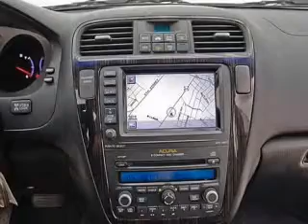2006 Acura MDX - Reading PA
Year: 2006
Make: Acura
Model: MDX
Trim: 3.5 Touring w/ RES/ Navigation
Engine: 3.5 liter 6 cylinder 24 valve
Transmission: 5-Speed Automatic
Color: Blue
Mileage: 71083
Address:
815 Lancaster Avenue